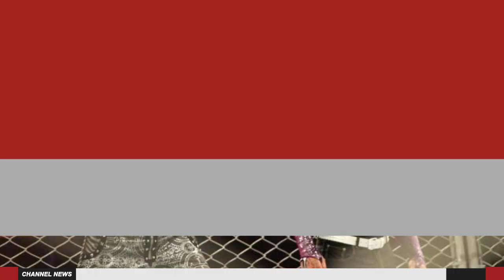Matt & Reby Hardy Introduce Their New Son Wolfie